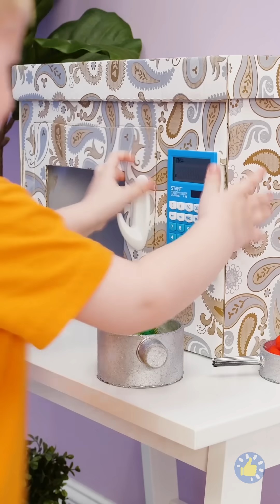ПОП ИТ С КОНФЕТАМИ | САМЫЕ УДИВИТЕЛЬНЫЕ ИДЕИ И ПОДЕЛКИ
Тайм-коды:
00:00 Шоколадный поп ит для непосед
00:27 Как сделать мыльный поп ит
00:44 Моя мама сделала слайм из воздушного шара и блесток
02:00 Лайфхаки с восковыми мелками
02:29 Антистрессовый чехол для телефона
03:18 Съедобный песок для детей
04:32 Как сделать помаду для маленькой принцессы